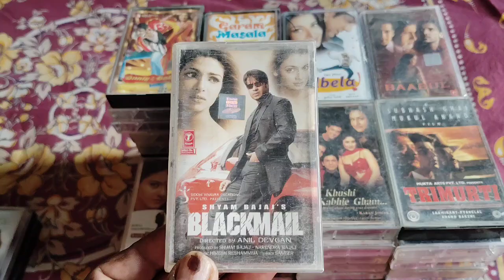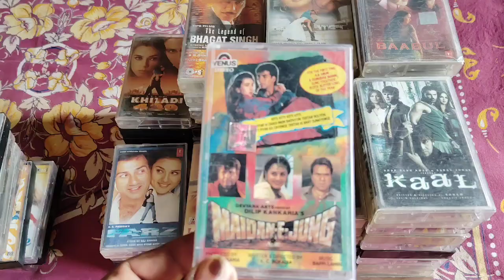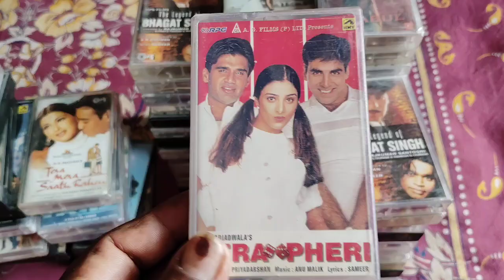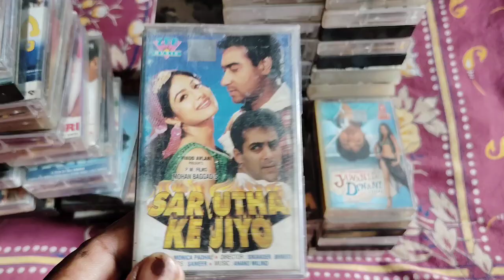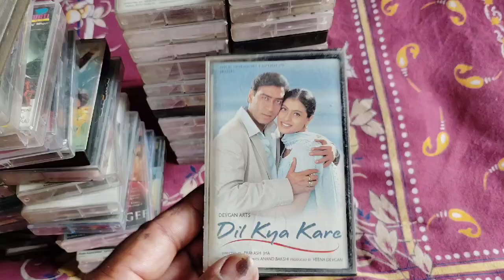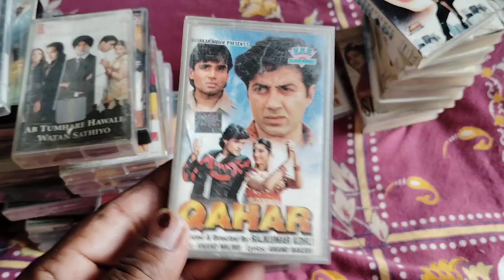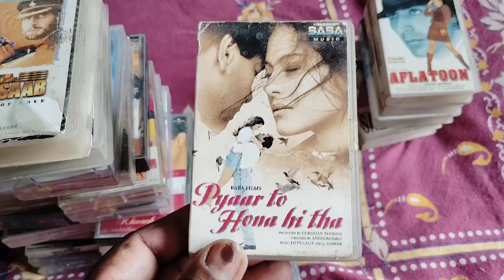# Audio cassettes for sale#Audio cassettes price- 100 Rupees per cassette#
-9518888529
1 se 10 cassette tak ka courier charge 100 Rupaye liya jayega
5 cassette se kam ka order nahin liya jayega
Audio cassette# audio# cassette# viral videos# viral# trending videos# trending#